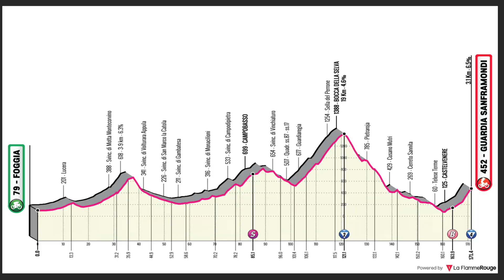Giro d'Itália 2021- etapa 8 - Vitória da Fuga!! Victor Lafay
Nesse vídeo falo sobre a etapa 8 do Giro d'Itália ​​2021, onde tivemos a vitória da fuga com Victor Lafay e o abandono de Caleb Ewan.

Siga Bike Guru no Instagram para acompanhar notícias diárias sobre ciclismo @Bike Guru​